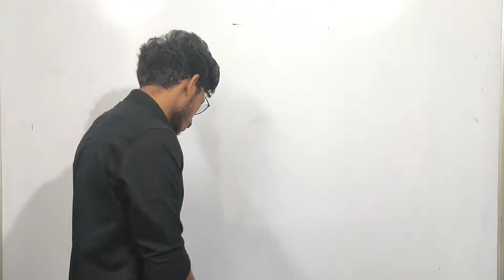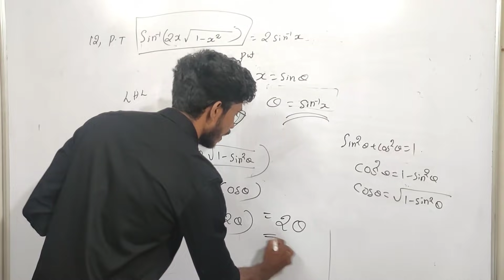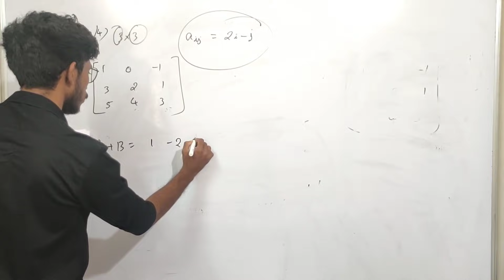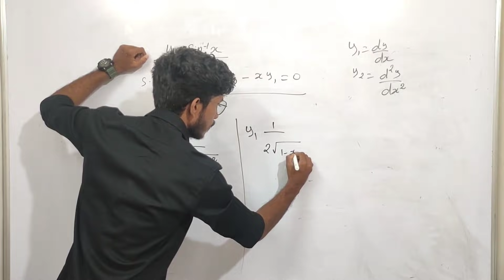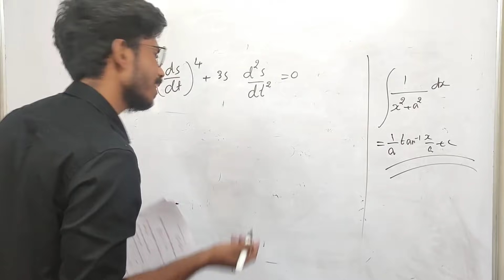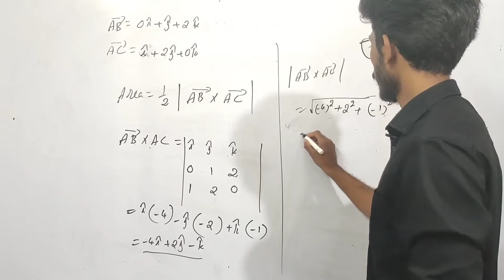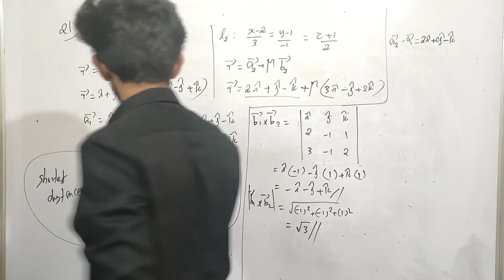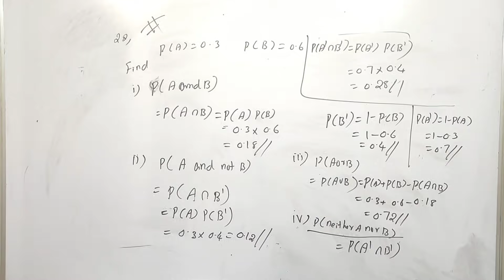part 2 |Sample Question and Answer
19) b) ans link